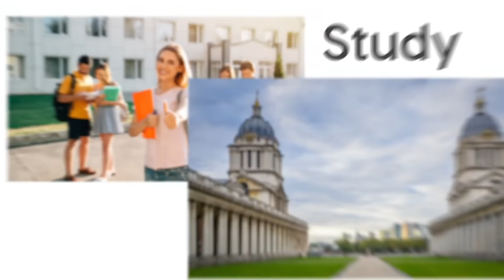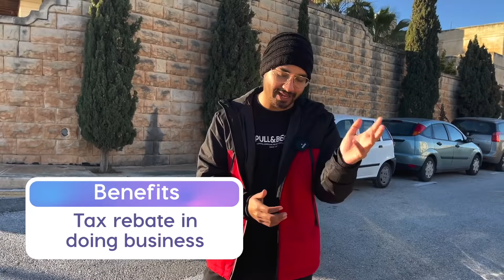Should you come to Portugal or not ? in Hindi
This video is about the pros and cons of Portugal from a worker's point of view.

SOCIAL HANDLES

I will NEVER ask you to send me money to trade for you. Please report any suspicious emails or fake social media profiles claiming to be me. Don't invest money you can't afford to lose. There are no guarantees or certainties in trading or investing.

STUDY !! WORK !! TRAVEL

“Transforming Dreams into reality “

Regards
Euro dreams